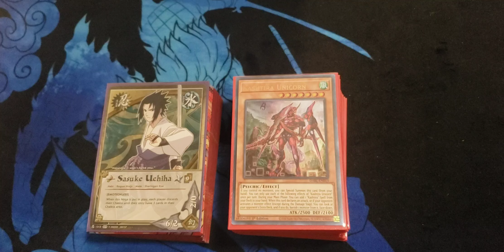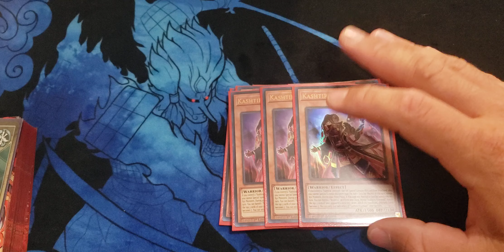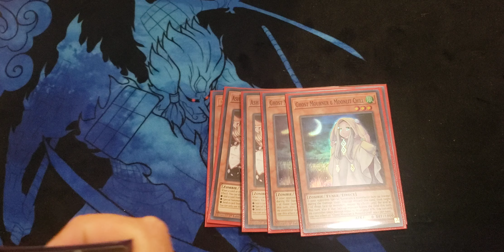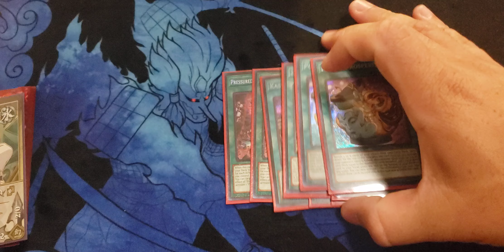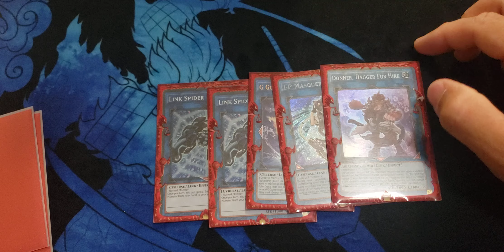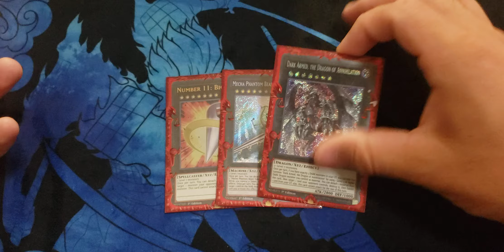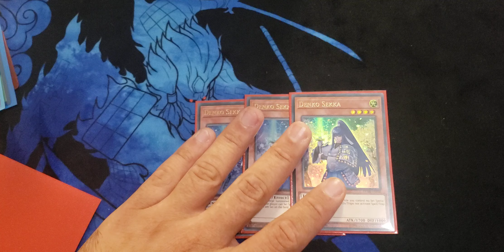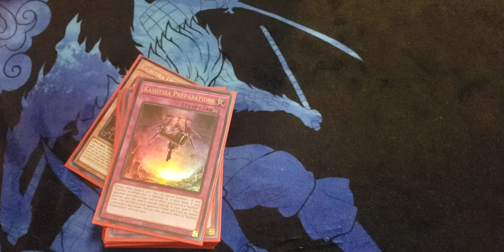2ND PLACE KASHTIRA DECK PROFILE!!